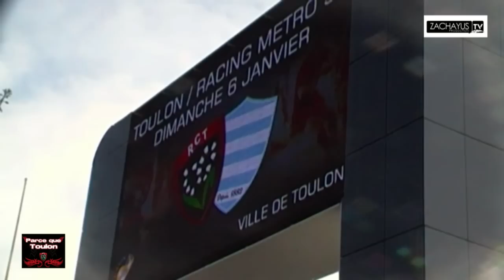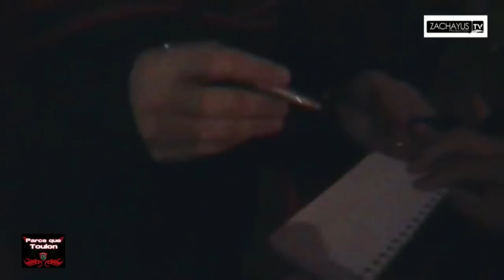Rugby Top14 RCT Toulon vs Racing Métro 92 Au Coeur des Supporters Mayol Live 2013 Partie N°1.